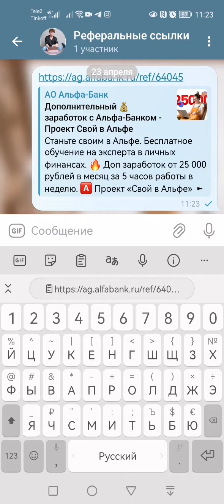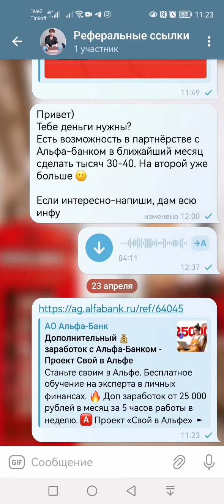Как отправить реферальную ссылку через Телеграм. Проект Свой в Альфе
Из-за обновления Телеграм иногда "ломает" ссылки и отправленая ркферальная ссылка от агента может увести не туда нового агента/ клиента.

Лучше использовать вотсап, НО есть выход. Нужно просто правильно откорректировать ссылочку.

Об этом рассказала в видео.

Всем привет, я Глушкова Наталья. Квалифицированный агент проекта "Свой в Альфе".

Интересует доход без вложений, или подработка к основному доходу - пиши. Всё мои контакты в описании профиля